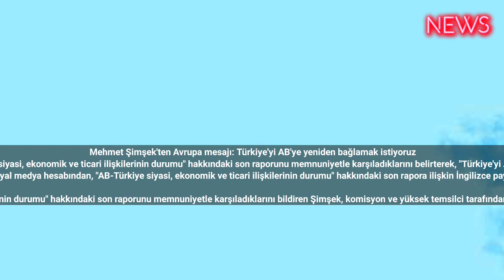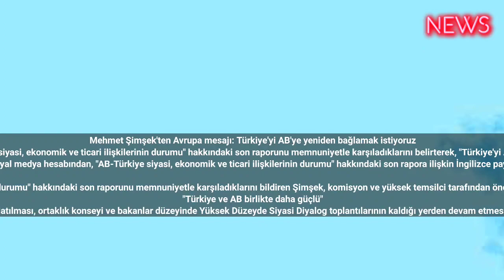Mehmet Şimşek'ten Avrupa mesajı: Türkiye'yi AB'ye yeniden bağlamak istiyoruz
Hazine ve Maliye Bakanı Mehmet Şimşek, Avrupa Komisyonu'nun "AB-Türkiye siyasi, ekonomik ve ticari ilişkilerinin durumu" hakkındaki son raporunu memnuniyetle karşıladıklarını belirterek, "Türkiye'yi Avrupa Birliği'ne sağlam şekilde yeniden bağlamak istiyoruz." ifadesini kullandı.

Avrupa Komisyonu'nun "AB-Türkiye siyasi, ekonomik ve ticari ilişkilerinin durumu" hakkındaki son raporunu memnuniyetle karşıladıklarını bildiren Şimşek, komisyon ve yüksek temsilci tarafından önerilen önlemlerin, teşvik edici ve olumlu gelişmelere işaret ettiğini kaydetti.
"Türkiye ve AB birlikte daha güçlü"
Şimşek, özellikle ekonomi, enerji ve ulaştırma konularında AB-Türkiye Yüksek Düzeyli Diyaloglarının yeniden başlatılması, ortaklık konseyi ve bakanlar düzeyinde Yüksek Düzeyde Siyasi Diyalog toplantılarının kaldığı yerden devam etmesi, AB-Türkiye Gümrük Birliği'nin modernizasyonuna ilişkin taslak müzakere çerçevesine ilişkin görüşmelerin yeniden canlandırılması, Avrupa Yatırım Bankası'nın Türkiye'deki tüm sektörlerdeki faaliyetlerine yeniden başlamaya davet edilmesi, AB'deki Türk iş insanları, öğrenciler, Türk vatandaşları ve aile üyelerine yönelik vize kısıtlamalarının hafifletilmesi çağrılarına dikkati çekti.
"Türkiye ve AB birlikte daha güçlü" vurgusu yapan Şimşek, "Türkiye'yi Avrupa Birliği'ne sağlam şekilde yeniden bağlamak istiyoruz." değerlendirmesinde bulundu.